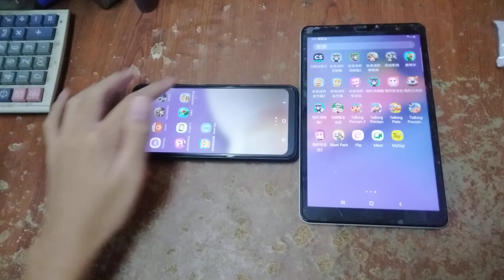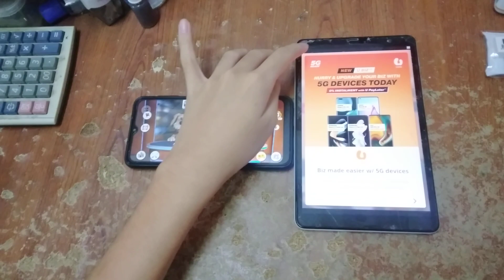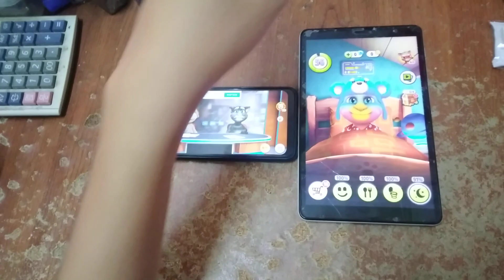Talking News & My Talking Tom Echo 7592